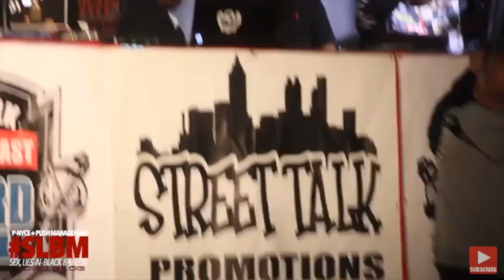Ugly Money Niche speaks on signing with 8Ball & MJG & Working with Bigga Rankin w/ Tampa Mystic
Ugly Money Niche Stops by Ark Studios ATL with Tampa Mystic & Dj Suchnsuch  speaks on being Signed to EightBall & MJG & Working with Bigga Rankin.

Rewards:
We Pick ONE Subscriber weekly to come in Studio During our Next Podcast Filming! The Subscriber with the most Comments & Interaction on our Channel WINS!!